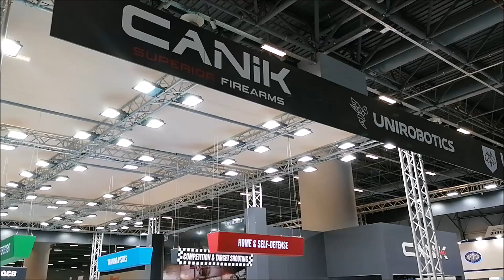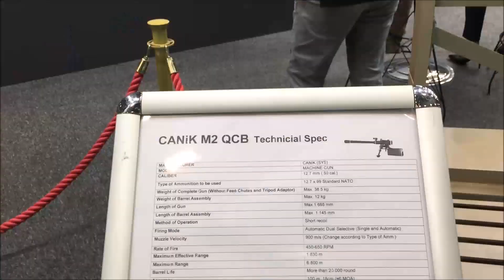CANİK ARMS ÜRETTİĞİ SİLAHLARLA SAHA EXPO 2021 SAVUNMA HAVACILIK UZAY FUARINDA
İstanbul Fuar Merkezinde düzenlenen SAHA EXPO 2021 Savunma Havacılık ve Uzay sanayii fuarına CANİK ürettiği tabanca ve otomatik tüfeklerle katıldı.